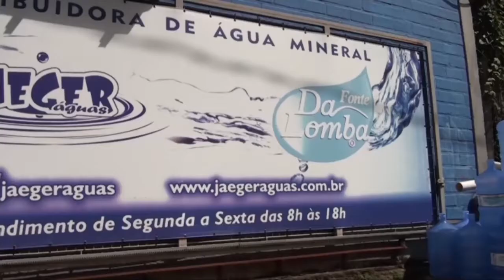Estação Hamburgo 07-10-19